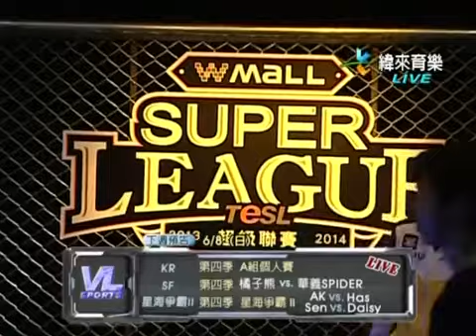TeSL Super League 2013 14 S4 SC2 B組 第12場 20140601 Check vs AK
TeSL Super League 2013 14 S4 SC2
B組 第12場 20140601
Check vs AK